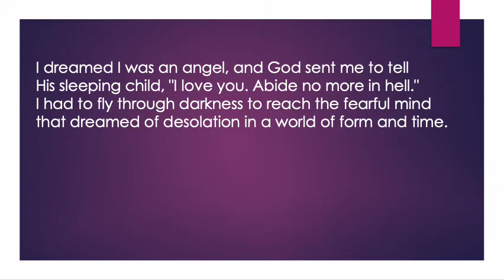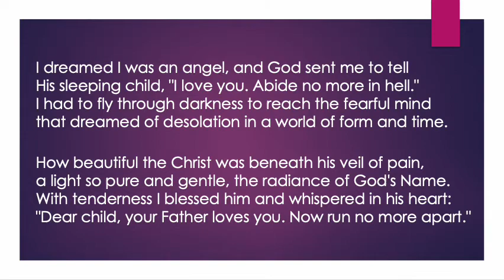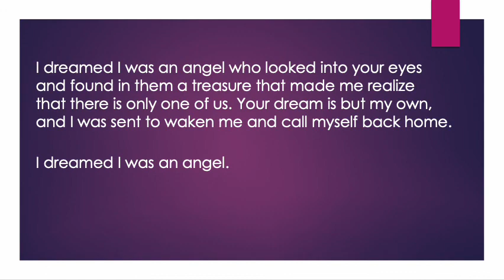Angel Dream 🕊 A Course In Miracles Music by Resta Burnham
“You are not yet awake, but you can learn how to awaken. Very simply the Holy Spirit teaches you to awaken others. As you see them waken you will learn what waking means, and because you have chosen to wake them, their gratitude and their appreciation of what you have given them will teach you its value. They will become the witnesses to your reality, as you were created witnesses to God’s.”  T-9.VI.5

The complete Music of Christ collection based on a Course in Miracles can be found here: